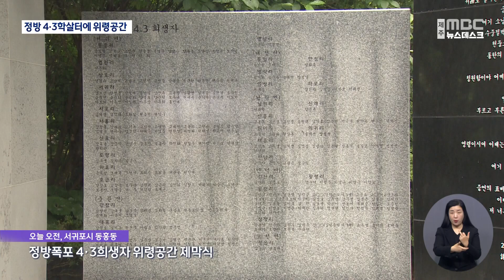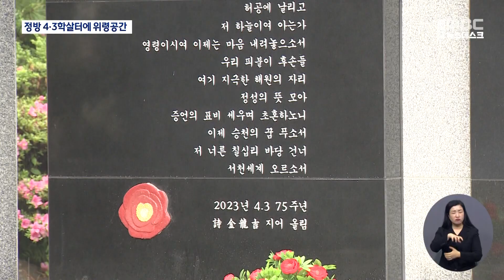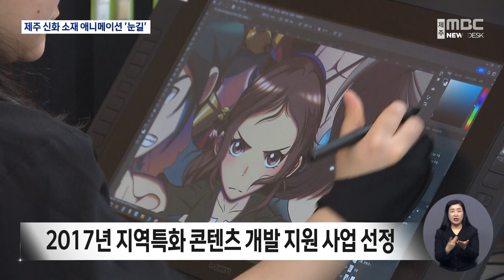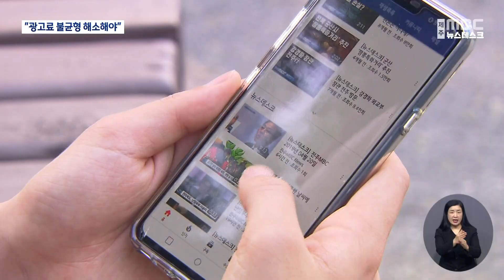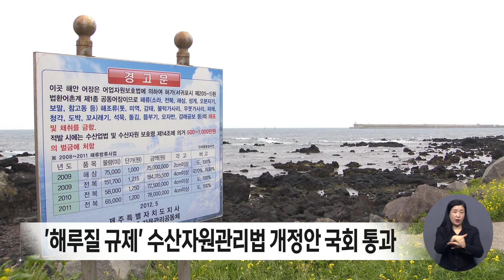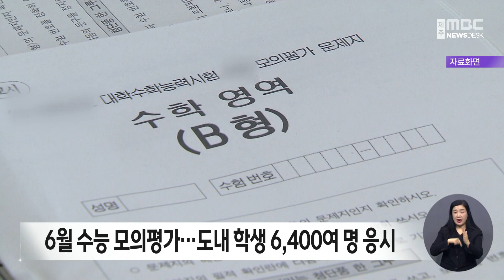뉴스데스크│2023년 5월 29일(월)